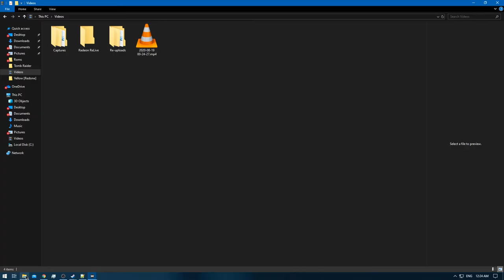[1/1] Pokemon Yellow [Redone + RA] Episode 34.3 - Elite Four Grinding Continue's [NC]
Pokedex Total: 151 [Gen 1 only]
Pokemons Caught: 0
Pokemons Evolved: 0
Trainers Defeated: 5
Times Wiped Out: 0
Difficulty: Default
Bonus Feature: Retro Achievements [RA]
[Time Stamps]

0:00 [YouTube Time Stamp Feature]
0:30 [Game Begins]
2:43 [Buying of coins Starts] [7.700/9.999]
5:17 [Buying of coins Ends] [9.250/9.999]
6:04 [Pokemon E4 Battle Starts] [Lorelei] [Ice/Water/Psychic]
8:44 [Pokemon E4 Battle Ends] [Victory]
9:12 [Pokemon E4 Battle Starts] [Bruno] [Rock/Fighting/Ground]
12:25 [Pokemon E4 Battle Ends] [Victory]
12:54 [Pokemon E4 Battle Starts] [Agtha] [Ghost/Flying/Poison]
15:43 [Pokemon E4 Battle Ends] [Victory]
16:31 [Pokemon E4 Battle Starts] [Lance] [Water/Flying/Dragon/Rock]
19:55 [Pokemon E4 Battle Ends] [Victory]
20:53 [Pokemon E4 Rival Battle Starts] [Gary] [Ground/Psychic/Grass/Fire/Water/Ice/Electric]
28:46 [Pokemon E4 Rival Battle Ends] [Victory]

Nidoking - Pikachu - Rhyhorn - Haunter - Grimer - Pidgeot

Vulpix [1000 coins]
Wigglytuff [2680 coins]

Yellow: [1/3]
Red: [2/3]